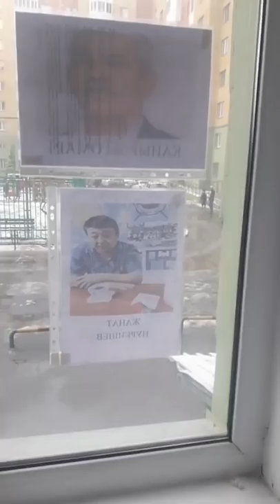О МИТИНГАХ ОЯН КАЗАХСТАН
В Алматы и в Астане прошел митинг провластной ОЯН КАЗАХСТАН. Интересно, что в Астане им разрешили провести митинг, правда, тоже команде власти, но под вывеской Республика.
Оян заявляли, что им не нужно никакого разрешения и провели несанкционированный митинг около памятника Абая. И тут началось интересное...
Полиция никого не задерживала вообще. :smirk:Но стала задерживать тех граждан, которые вообще не выходили на этот митинг. Интересно, что полиция задерживала тех активистов, которые ранее приходили или пытались прийти на митинг ДВК.
Спрашивается, люди даже не вышли на несанкицонированный митинг ОЯН, а их полиция задерживала. А тех, кто реально участвовал на митинге, полиция не трогала... Зачем так глупо палиться-то? Взяли и слили свою подставную ОЯН.
Да, забавно, что в Астане им дали разрешение провести митинг, опять же никого не трогали, кроме тех, кто ранее выходил на митинги ДВК, но не планировал прийти на митинги провластной Республики или Оян...
При этом активиста Жаната Нуркишева, который сам подал заявку на митинг, посадили в тюрьму на 15 суток. За обычную заявку, поданную в соответствии законами страны...
Как сказала бы Камилла Шоканова: - Вот, туууупые!
Так грубо спалили свои ОЯН и Республику...
То есть подконтрольные, провластные могут подавать заявки на митинг или даже выходить на несанкционированные митинги, а остальные - НЕТ.
Вот реальность... И пусть все эти Оян не пытаются НАС обмануть так примитивно! Ваши кураторы - Тууупые!
Не могут даже изобразить оппозицию, пусть даже искусственную.
Смотрите, как эта тупая власть заблокировала дома Аню Шукееву...

1. Загрузите анонимный мессенджер Telegram на смартфон или компьютер с официального сайта
    2. Зарегистрируйте профиль с помощью мобильного номера